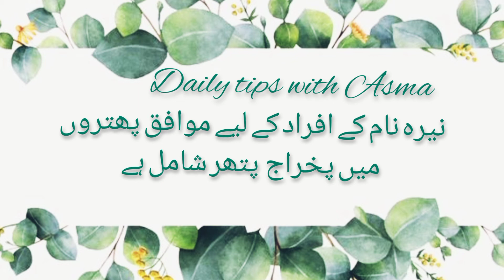Neera name meaning in urdu//نیرہ نام کا مطلب کیا ہے//Neera name ka matlab//Daily tips with Asma